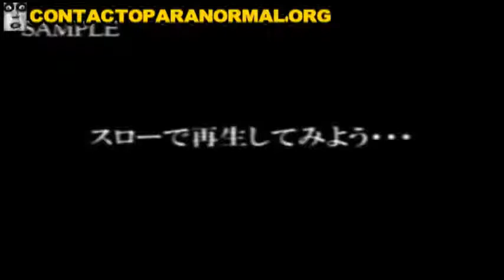Photographed ghost in a cave Japan